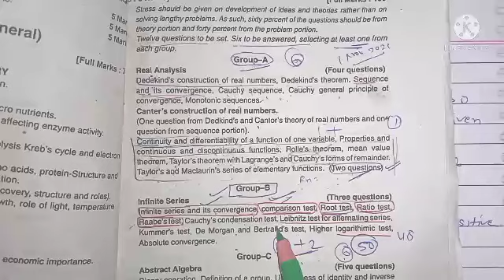Infinite series|Maths honours part 2|Question bank|Important question solution|Lecture 07|Rabbe test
Infinite_Series_-Raabe's_Test_For_Convergence_of_Series|Mathshonourspart 2|@SUPRIYA EDUCATION HUB

Rabbe's-test#Mathshonourspart2#Brabu
Mathoshonourspart 2#supriya

This video lecture of Infinite Series - D'Alembert'sRatio Test For Convergence of Series |  students to understand following topic of Mathematics:

1. What is Sequence & Series ?

2. What is D'Alembert's Ratio Test?

3. How to test convergence of infinite series byD'Alembert's Ratio Test? 4. D'Alembert's Ratio Test its Example

This Concept is very important in Engineering & Basic Science Students. This video is very useful for B.Sc./ B.Tech students also preparing NET, GATE and
IIT-JAM Aspirants.Find Online Engineering Math 2019 Online Solutions Of Infinite Series - D'Alembert's Ratio Test For
Convergence of Series